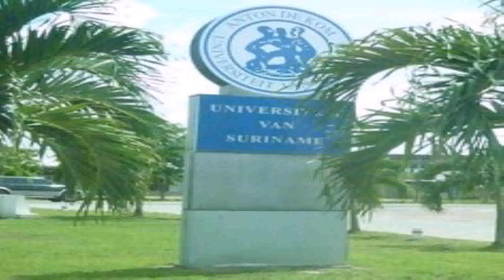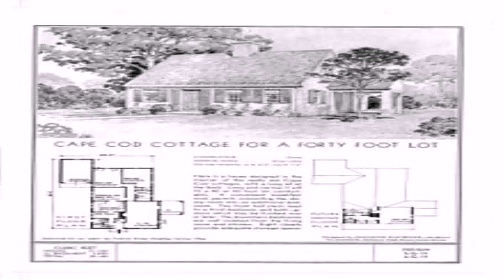Colonial Style House Wiki (see description) (see description)